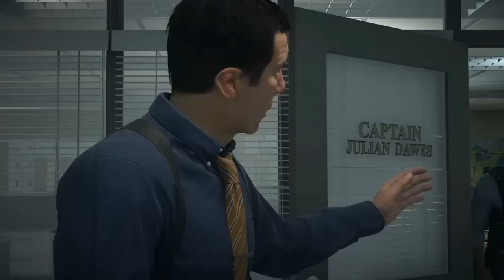Battlefield Hardline - Gameplay PS4 - ITA - Parte 2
Battlefield Hardline Parte 2